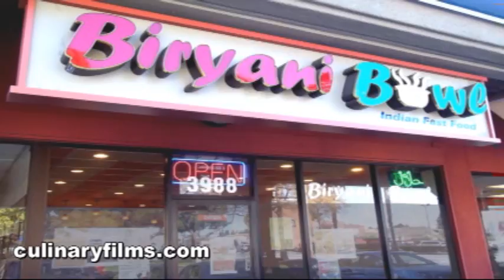Indian Food Indian Restaurant In Fremont CA Biryani Bowl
This clip features their non vegetarian and vegetarian dishes, kitchen action, as well as families dining with their children and having a great time at Biryani Bowl in Fremont CA